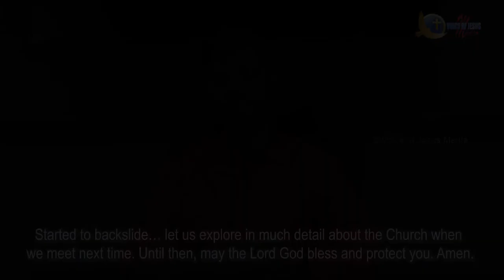ಸತ್ಯವೇಧದ ಒಳನೋಟ | ಸಭೆಗಳು ಏಕೆ ಹಿಮ್ಮೆಟ್ಟುತ್ತಿವೆ? | Bro. Vincent Selvakumaar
ಸತ್ಯವೇಧದ ಒಳನೋಟ | ಸಭೆಗಳು ಏಕೆ ಹಿಮ್ಮೆಟ್ಟುತ್ತಿವೆ? | Why the churches are backsliding? | Bro. Vincent Selvakumaar

ಸಹೋದರ. ವಿನ್ಸೆಂಟ್ ಸೆಲ್ವಕುಮಾರ್ ಅವರ ಸಂದೇಶಗಳು, ಪ್ರವಧನೆಗಳು, ಸತ್ಯ ಘಟನೆಗಳು ಮತ್ತು ನವೀಕರಣಗಳಿಗಾಗಿ.

Bro. Vincent Selvakumaar Kannada messages, prophecies, LIVE events and updates.